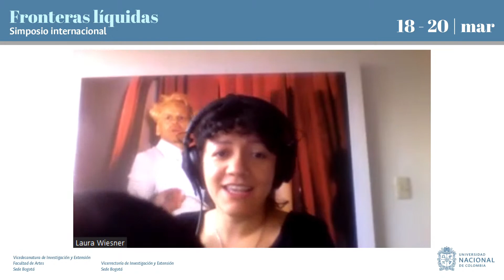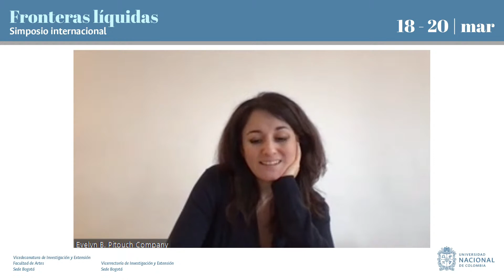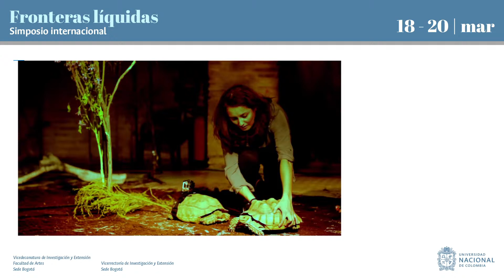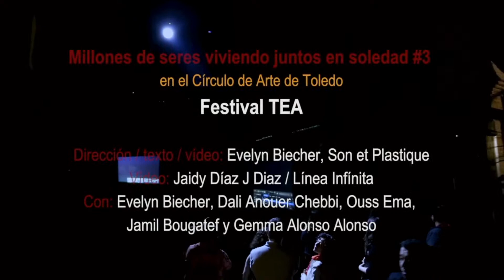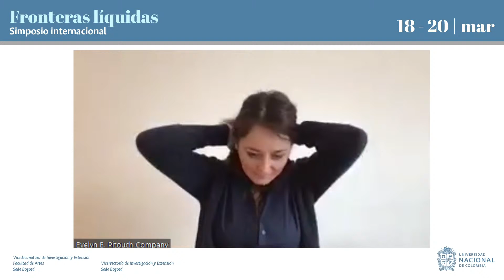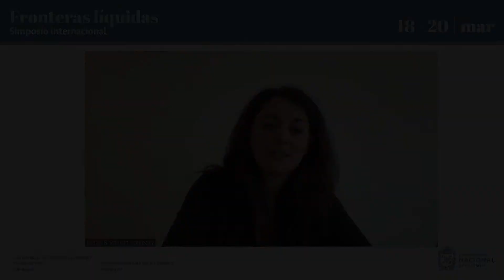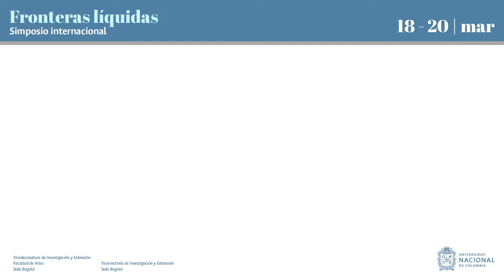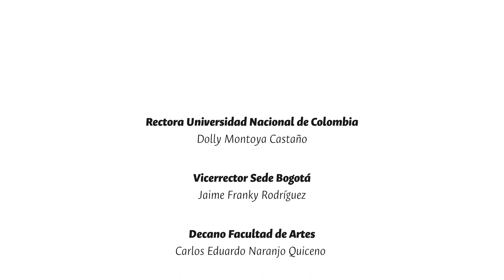Simposio Fronteras Líquidas - Evelyn Biecher, Millones de seres viviendo juntos en soledad #3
Evelyn Biecher.
Societé Pitouch Company

Sede Bogotá
2021